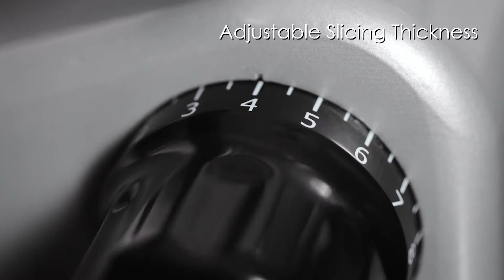⭐Spotlight⭐ Waring Commercial Food Slicers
Waring Commercial food slicers are capable of slicing meat, vegetables, fruits, AND cheeses.